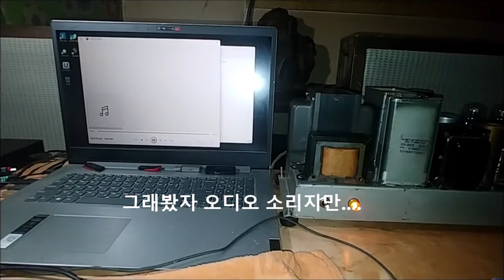필드 스피커만이 낼 수 있는 소리의 광채를 얻은 날 / (용맹정진지랄한다면) 언젠가는 One of these days - Pink Floyd